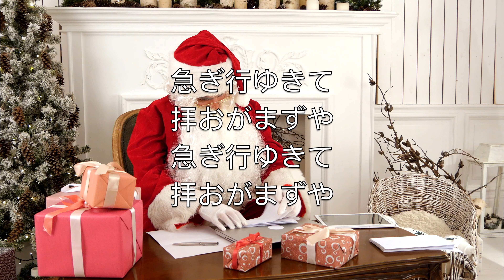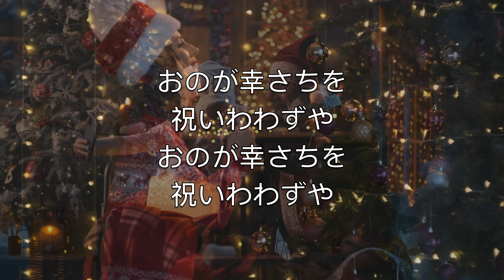神の御子は今宵しも (O Come All Ye Faithful) - カラオケバリトンサックスインストルメンタルクリスマス John Francis Wade V2 JaBN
神の御子みこは
今宵こよいしも
ベツレヘムに
生あれましぬ
いざ友よ
もろともに

急ぎ行ゆきて
拝おがまずや
急ぎ行ゆきて
拝おがまずや

神に栄さかえ
あれかしと
み使いらの
声すなり
世の人も
たたえつつ

急ぎ行ゆきて
拝おがまずや
急ぎ行ゆきて
拝おがまずや

とこしなえの
み言葉は
いまぞ人と
なりたもう
待ちわびし
主の民よ

おのが幸さちを
祝いわわずや
おのが幸さちを
祝いわわずや